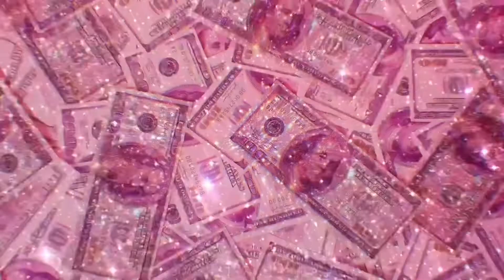Amazon Brazilian bundles review 23/22/20+18in closure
Doing a review on Amazon lace Rosa Brazilian virgin hair
21th birthday coming up show me some love ❤️

Lace Rosa Brazilian Virgin Hair...  Paid $141